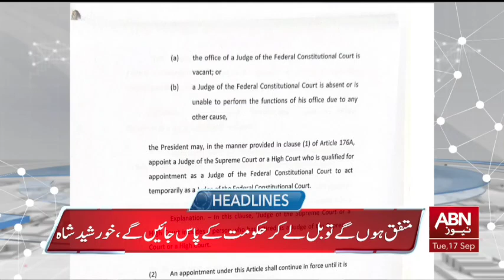HEADLINES 11:00 AM || 17 SEPTEMBER 2024 || ABNNEWS